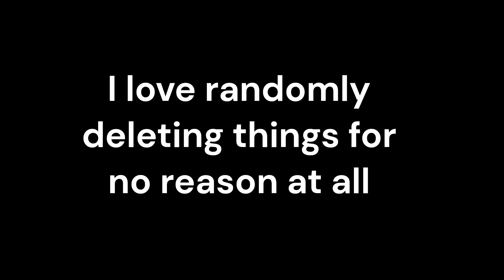RPP day but its something...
HOPE YOUR HAPPY KOLTON, THERES A PSA ANNOUCEMNT FROM RYI J BERRI HIMSELF THAT YOU. YES, YOU HAVE TAKEN IT TO FAR...

 HOPEFULLY YOU WILL DAMN UNDERSTAND THAT YOU... YOU HAVE TAKEN IT TO FAR.

I wish the K.A.S guys/gals/non -binary pals well, alongside Rianna Daisy Berri, I stand by you and if you need any therapy or advice or any support... y'know who to reach out to. :)

Good day to you all, and good kid me. ❤